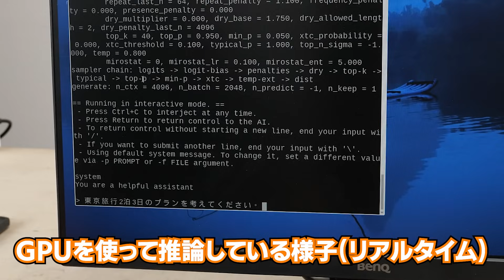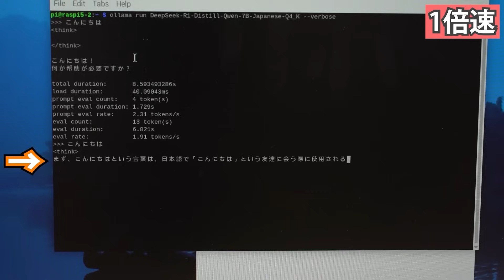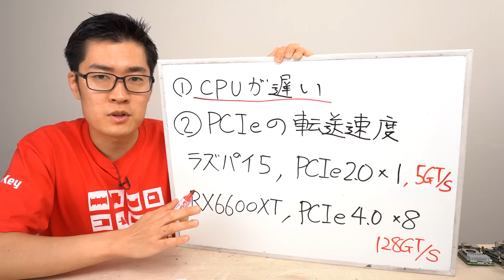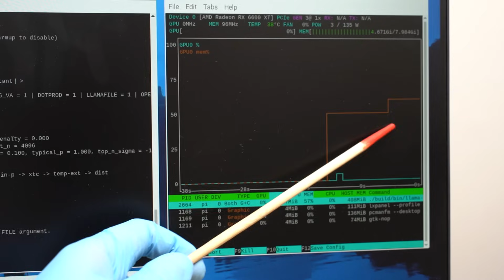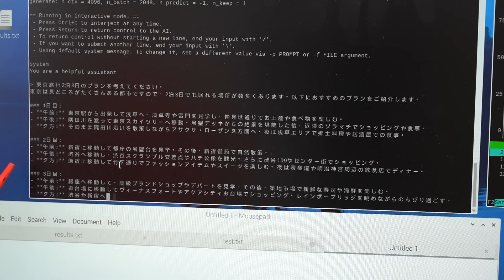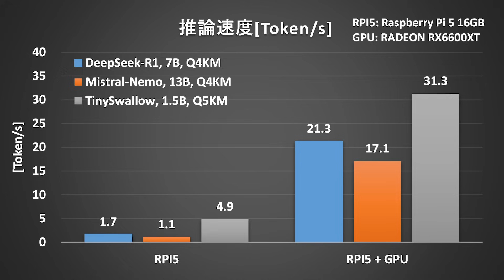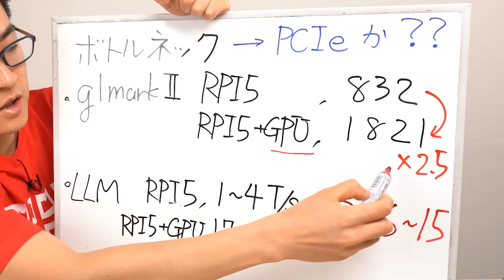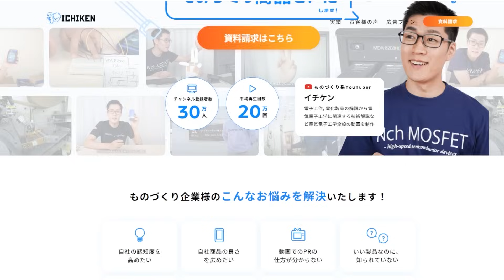【15倍高速化!】Raspberry Pi 5 × 外付けGPUで人工知能をどこまで高速化できるのか？【part2/2】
2025年5月でDigiKey公式チャンネルが4周年を突破しました！6万人記念とあわせていつもの倍の規模でプレゼントキャンペーン実施中です！
Digikey日本語公式チャンネル @digikey-japan

セットアップの詳細記事（イチケンブログ）

◤目次◢
0:00  外付けGPUを搭載したRaspberry Pi 5で生成AIを動かす
0:52 Digikeyのキャンペーン開始
1:49 ラズパイ5を使った生成AIプロジェクトの振り返り
2:54 ラズパイの性能向上を目指してGPUを外付けした
3:33 GPUをつけたが性能が想定より上がらなかったことに対する考察
5:03 ラズパイ5 +外付けGPUで生成AIを動かすためのセットアップ
6:18 GPUを使って生成AIを動かす
9:27 GPUを使うとどれくらい性能が上がるのか
11:44 ラズパイとGPUの組み合わせでボトルネックになるものは?
13:25 まとめ